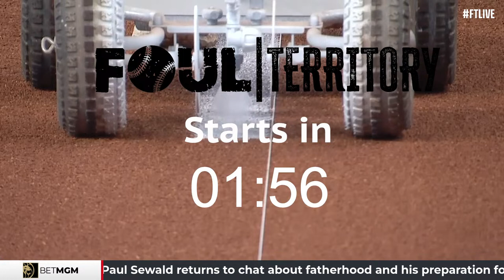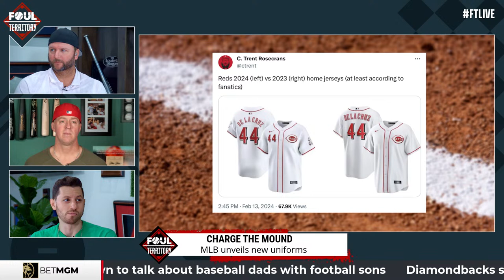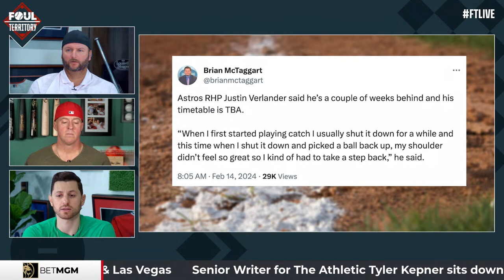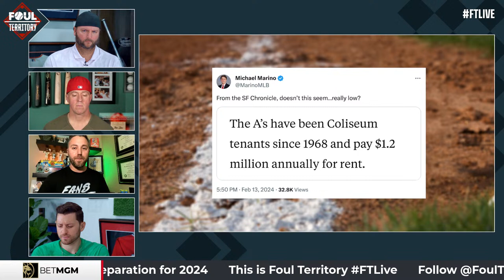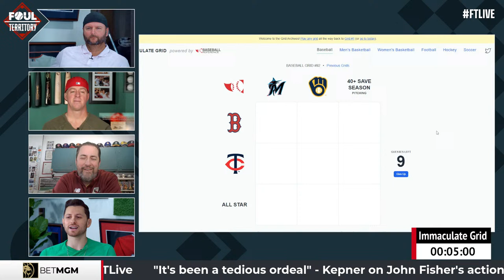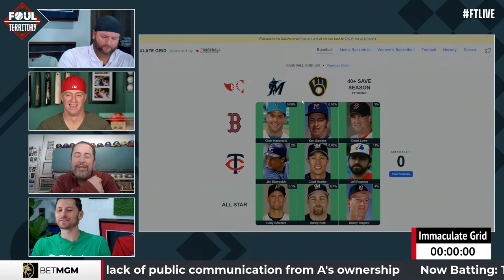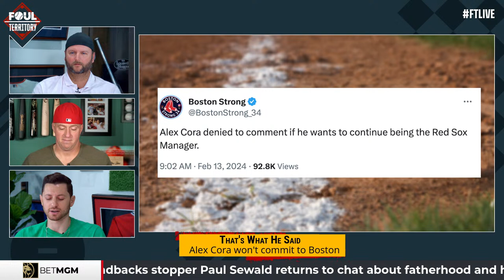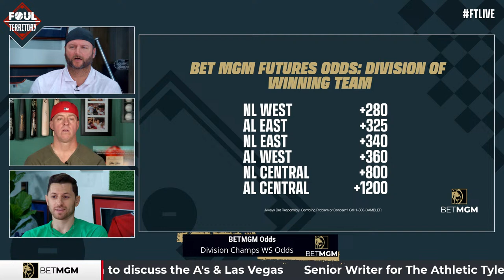Paul Sewald, Tyler Kepner & Casey Pratt Join; MLB unveils new Nike uniforms | Foul Territory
FTLIVE turns it up! Scott Braun, A.J. Pierzynski & Erik Kratz welcome Arizona D'Backs closer Paul Sewald to the show. Plus, The Athletic's Tyler Kepner & Casey Pratt from ABC 7 News Bay Area stop by. The guys dive into the new uniforms unveiled at spring training - pro or no? Plus, Boston Red Sox manager Alex Cora won't say if he wants to continue in Beantown & Houston Astros hurler Justin Verlander pauses his throwing program.